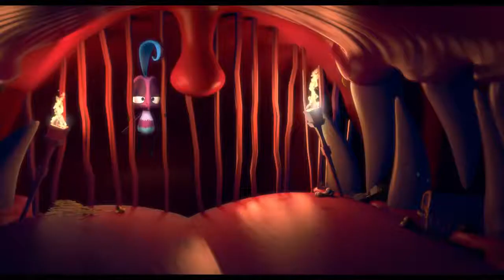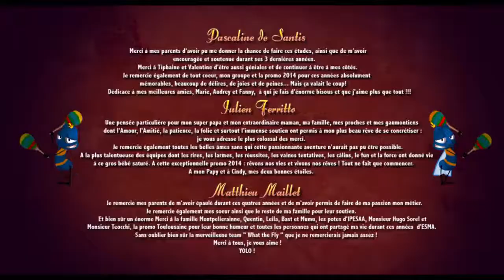What The Fly !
BEST FRESH ANIMATED MOVIES